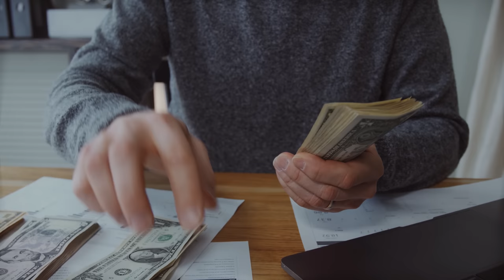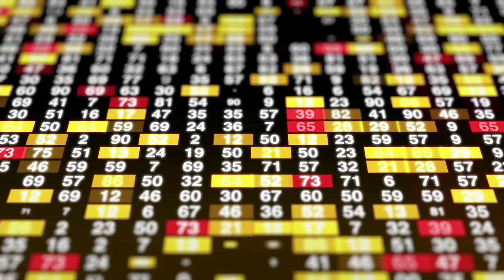The Fastest Way to get Very Rich in America in 3 5 years is to Start a Business that Cash Flows